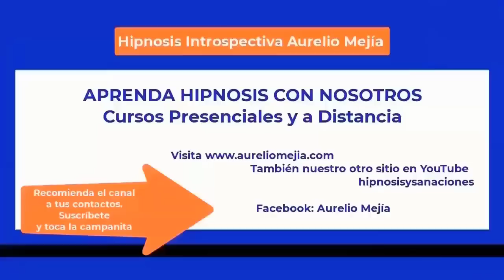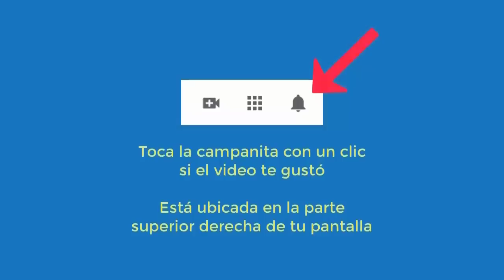5762 XENOGLOSIA hermoso canto indígena vida pasada, enojos, inseguridad, miedos Aurelio Mejia hipno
Hipnosis introspectiva por Aurelio Mejía a distancia, en línea por internet. XENOGLOSIA hermoso canto indígena vida pasada, enojona, inseguridad, miedos. New Jersey, EE.UU. 22 septiembre 2023.